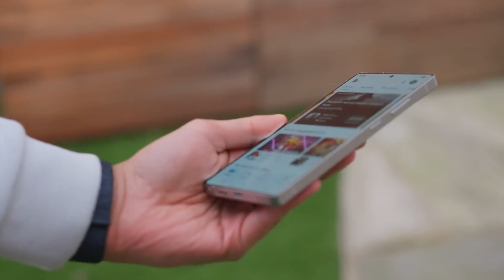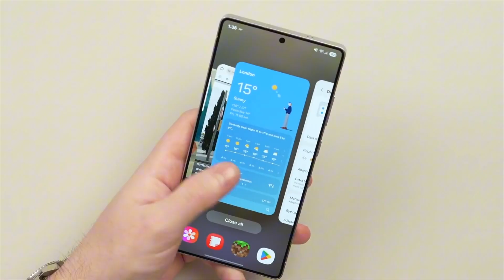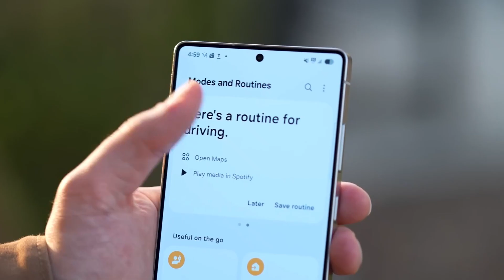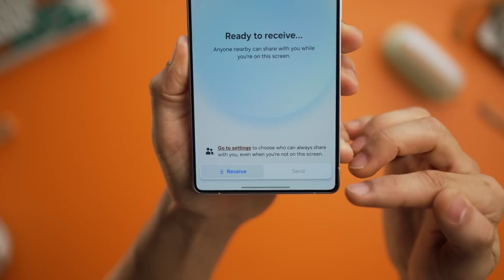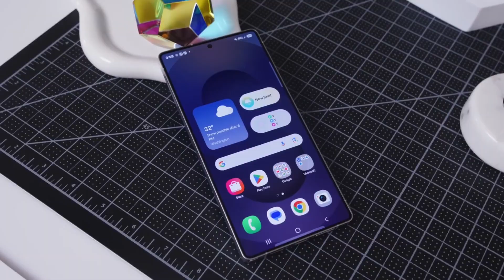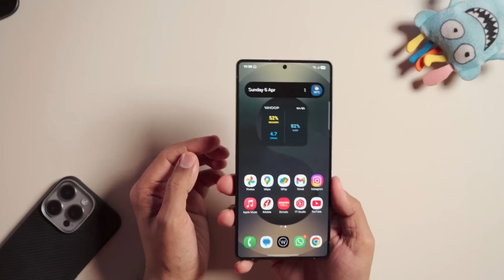Samsung Galaxy S26 Ultra - IT'S AMAZING!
What if I told you Samsung’s most premium phones of 2025 still take nearly an hour to fully charge — while cheaper phones from rivals do it in under 30 minutes? Yep, that’s officially confirmed. The Galaxy S26 lineup is now certified, and while there’s some exciting news… there’s also a major letdown that’s dividing fans worldwide.